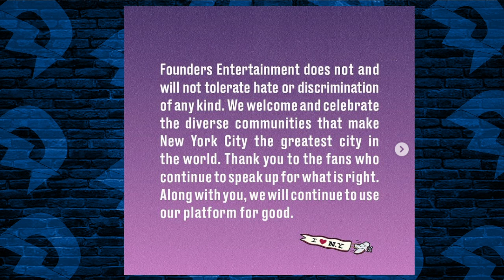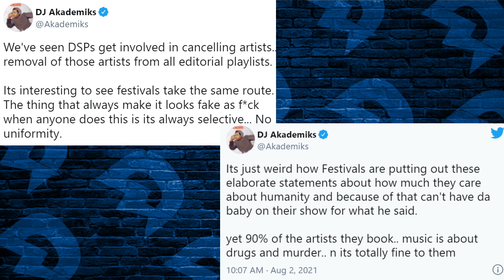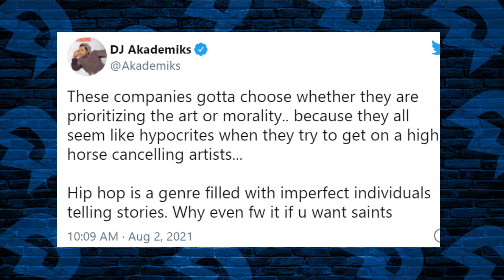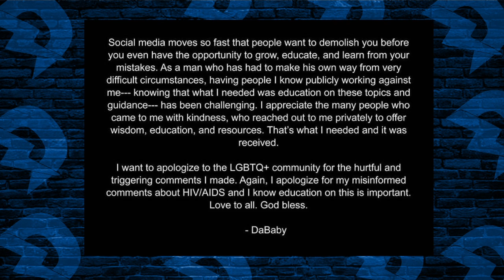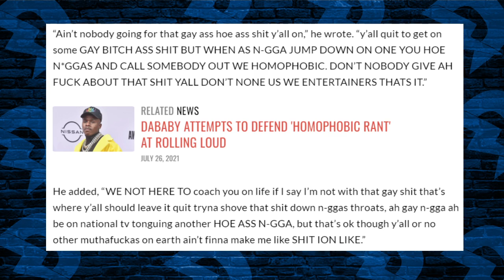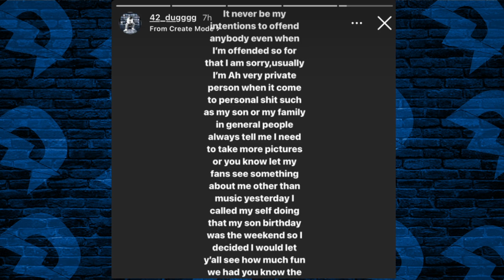DaBaby Bends The Knee 2 Cancel Culture, Akademiks & Charlamagne Question Festival Motive & 42 Dugg!